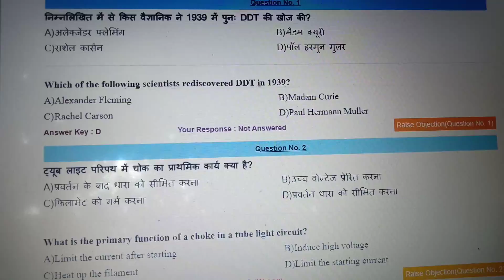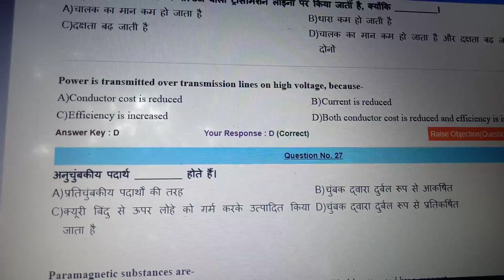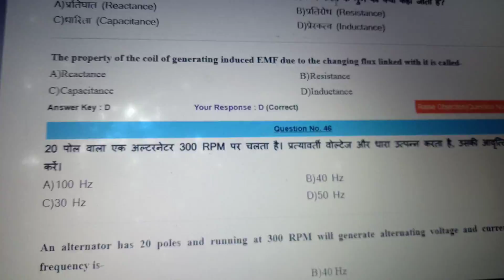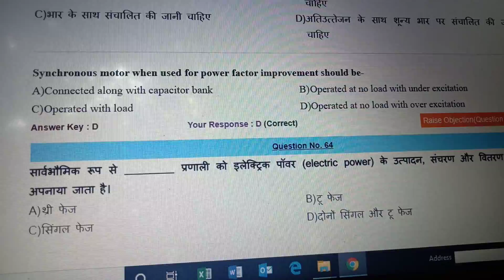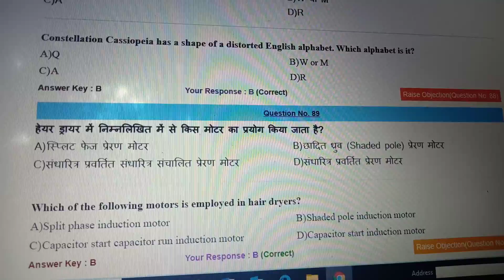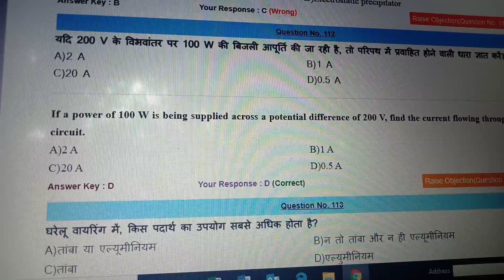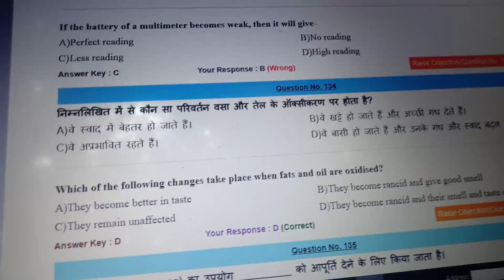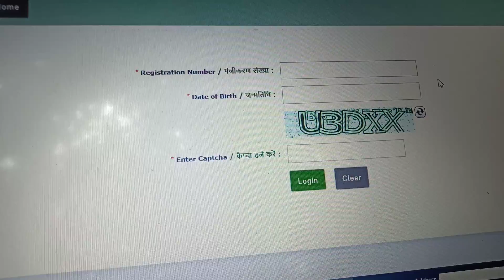RRBJECBT2ANSWERKEY RRBjeofficialanswerkeyreleased RRBjecbt2answerkey RRBjeCBT2officialanswerkey2019